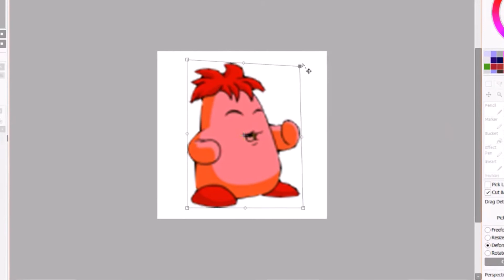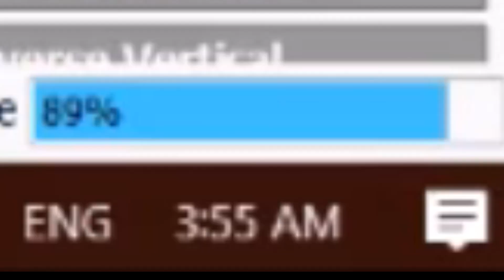caramell will be your guide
me n ace just goin feral over da neopets. mind your business.